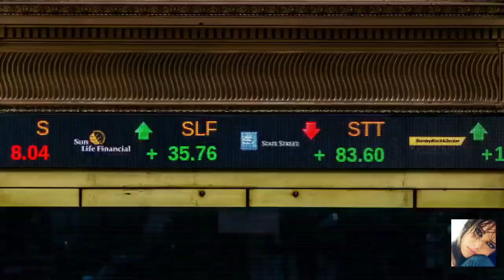Neev Kennedy ~ Sail The Stormy Waters ( Extended Mix)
Best Of Uplifting Trance 2018